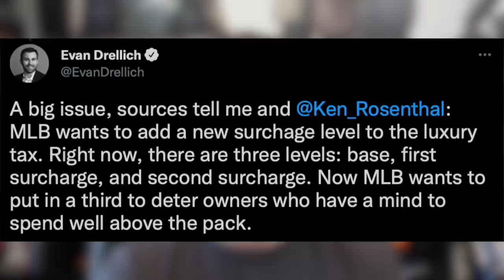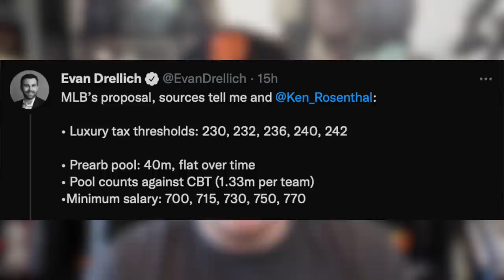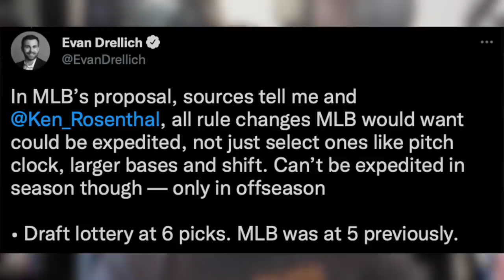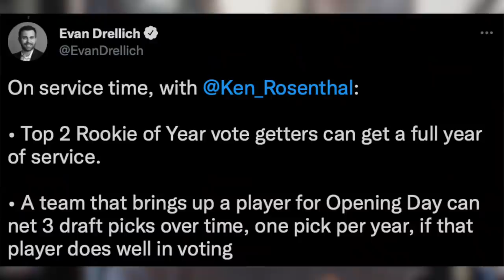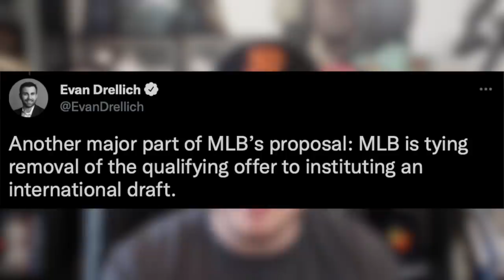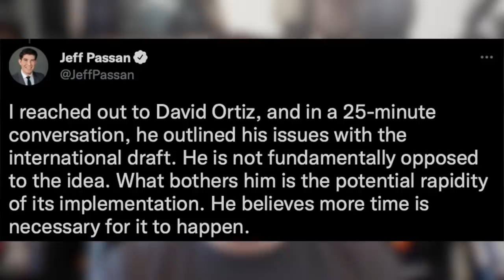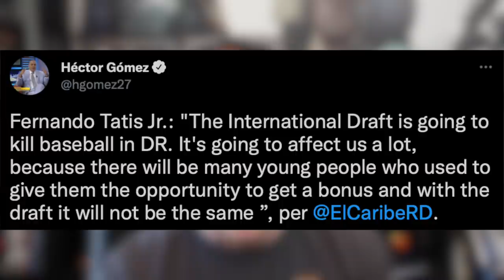Fernando Tatis Jr CALLS OUT MLB for Changing This! MLB Owners Make Good Offer (MLB Recap)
Jersey swap phenom: @CardinalsReek @je.swaps

Thank you guys for watching this baseball video where we talk about baseball! New uploads of MLB and Baseball news every single day! I play a lot of Diamond Dynasty, Battle Royale and open packs from time to time ✊